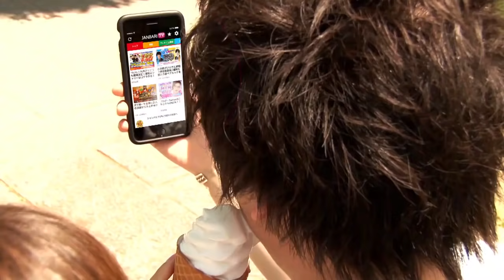沖と魚拓の麻雀ロワイヤル RETURNS 第143話(5/10)《和久津晶》《タク》《マッスル峠》《沖ヒカル》《木村魚拓》《梶本琢程》[ジャンバリ.TV][パチスロ][スロット]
第15回5回戦目!!今回の対局者は和久津プロ、タク、マッスル峠、魚拓です！トップをひた走るタクを追う展開になった魚拓、マッスル峠、和久津プロ！このままでは終わらせられない和久津プロがある意味仕掛ける!?空前のマッスルブームが到来の5回戦！皆さんお待ちかねのお弁当タイムもありマッスル!!